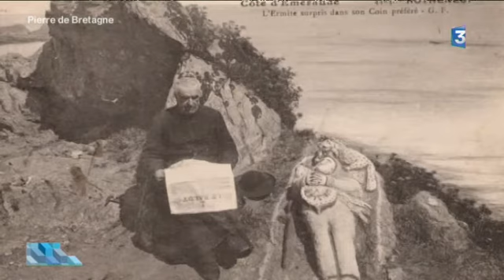Pierre de Bretagne : Les rochers sculptés de Rothéneuf (4/4)